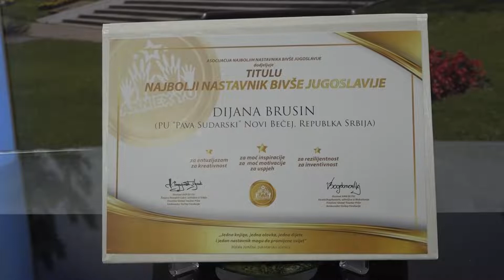Vesti dana 26.6.2019.